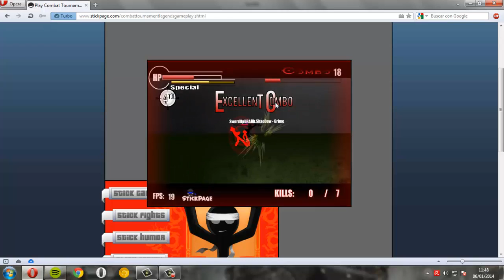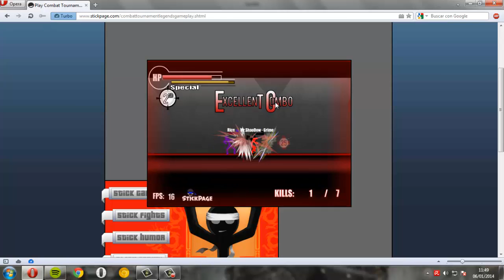Gameplay Combat Tournament Legends.2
Bueno youtube!!!Espero que os haya gustado el video y sorry por no saludar! Like si te gustó!